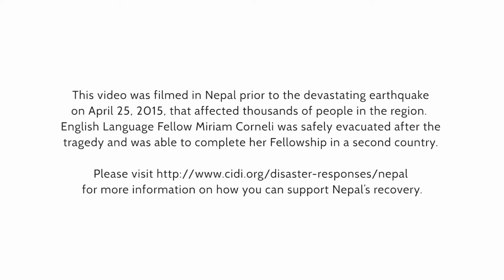A Day in the Life of a Fellow - Nepal